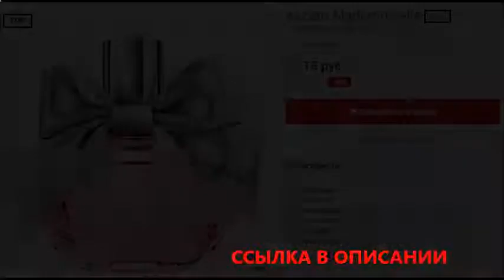духовне начало японського ландшафтного саду